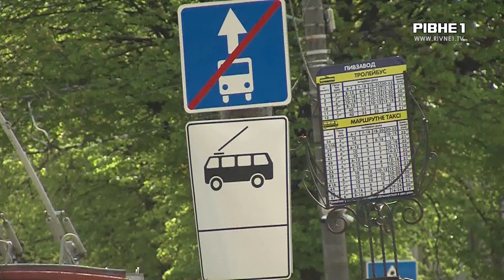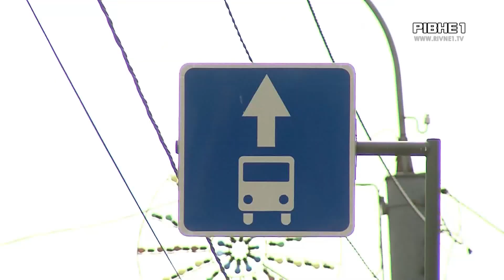У Рівному знайшли спосіб подолати затори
У Рівному розмежують зупинку громадського транспорту. Знаходяться вони на вулиці Соборній, у районі Пивзаводу. Міська влада прийняла рішення розмежувати зупинку аби уникнути заторів. Ілля Томашевський цікавився думкою рівнян.